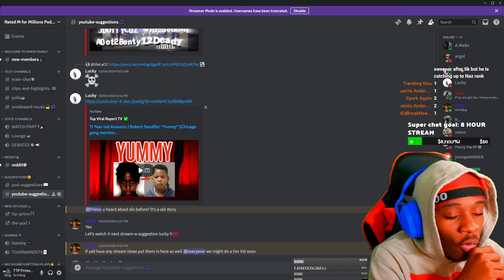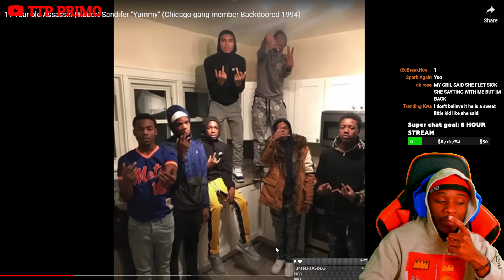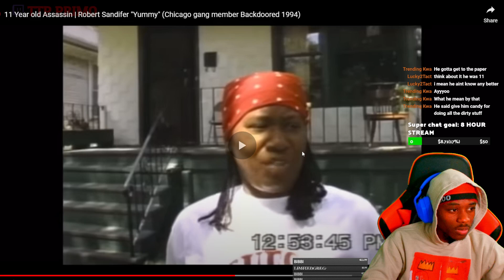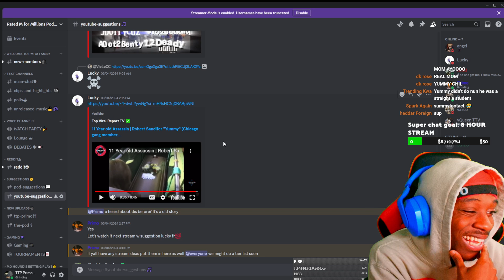The Story of Yummy The 11 Year Old Assasin